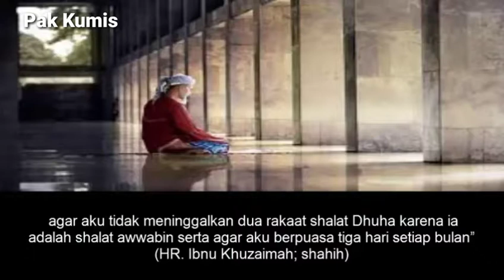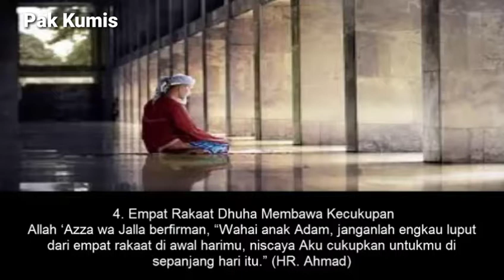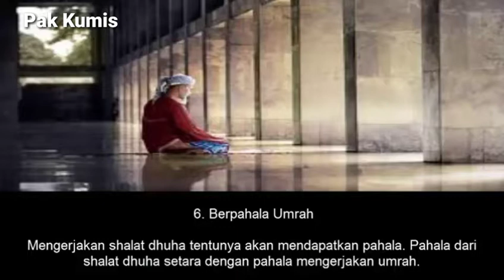Subhanaallah ! Inilah Manfaat dan Keutamaan Shalat Dhuha yang Wajib Anda Ketahui